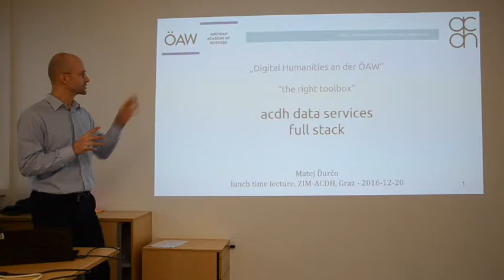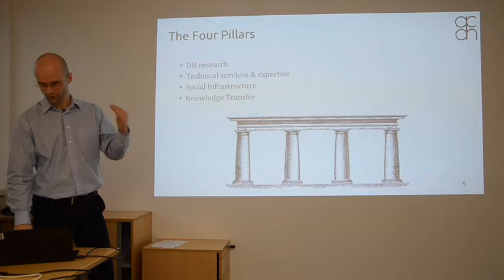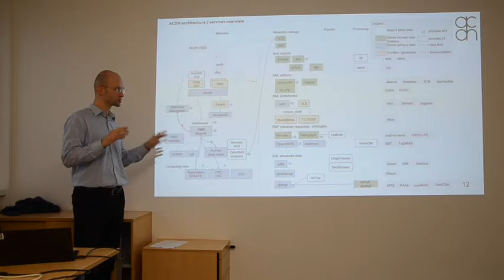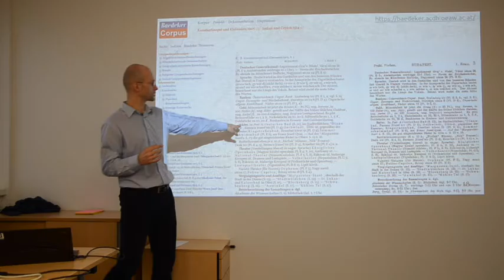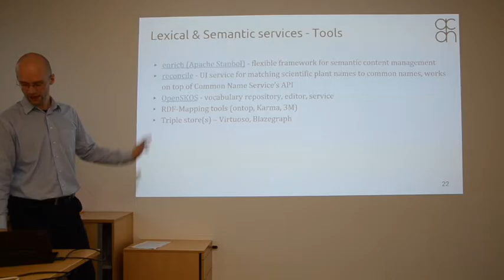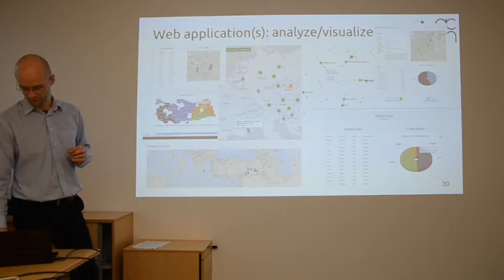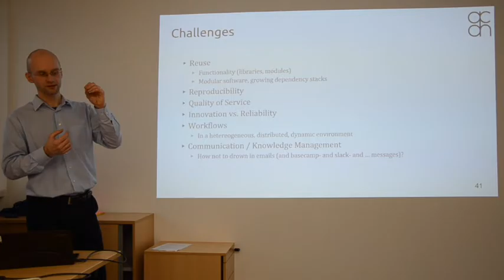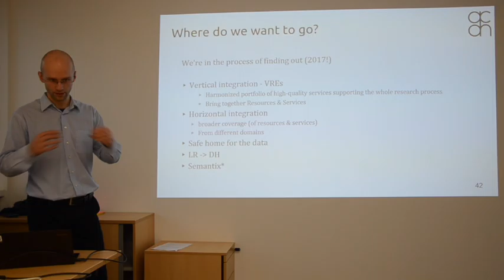Lunchtime Lecture: Matej Ďurčo - Digital Humanities an der ÖAW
Matej Ďurčo berichtet aus technischer Perspektive über die Strategie und Entwicklung des neuen Instituts, seine doppelte Rolle als Service- und Forschungseinrichtung und die Implikationen der inhärenten Verquickung von technischen Aufgaben und Forschungsauftrag in den digitalen Geisteswissenschaften.
Als Service-Einrichtung zielt das ACDH-OeAW darauf ab, den gesamten Forschungsprozess zu begleiten. Dies beinhaltet technologisch-methodologische Konzeptualisierung, Datenmodellierung, Entwicklung und Be¬reit¬stellung von geeigneten Werkzeugen zur Bearbeitung, Analyse und Visualisierung, sowie die Archivierung und Publikation von Daten. Besonderer Fokus gilt hierbei den Lexical, Semantic & NLP Services, der Heraus¬forderung von hybriden semi-automatischen Workflows und dem damit verbundenen Thema von kontrollierten Vokabularien.
Im Vortrag werden der technologische Stack des Instituts skizziert und einige der entwickelten und angebotenen Tools & Services exemplarisch vorgestellt.